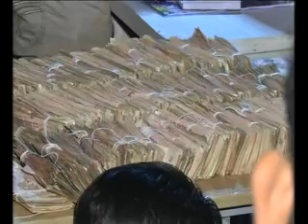mahadev bhai ahir [09879713731] no.[11.to.54]